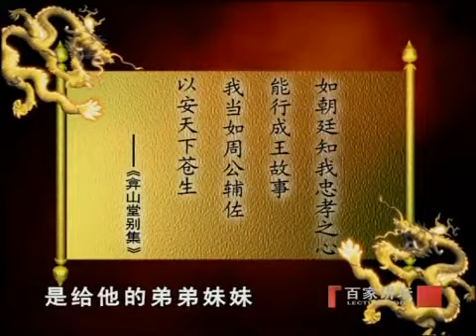百家讲坛 明十七帝疑案 10朱棣直捣南京之谜